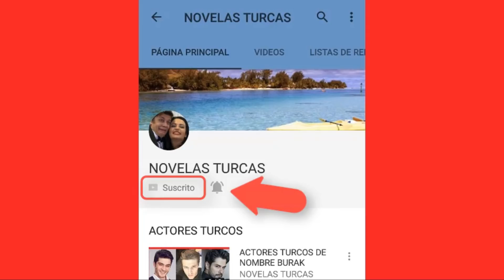MERYEM LE CONFIESA A TODOS, QUE SE CASO CON TEKIN BAJO AM3NAZAS!! - CAP 128 TEMP .1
AYSE PRESIONA A MERYEM, Y ESTA CONFIESA TODO!!
MERYEM LE REVELA A AYSE, QUE SE CASO CON TEKIN BAJO AM3NAZAS!!
SI ELLA SE SEPARA DE EL, LEVENT CORRE PELIGRO!!!